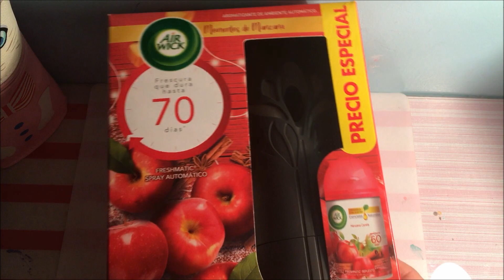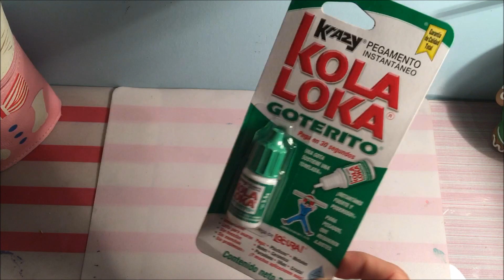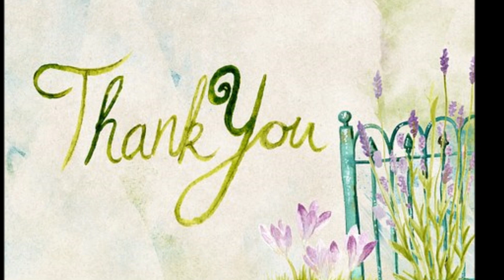Nuevamente Compras Random algunas Rebajas de $5.00 de Prichos, Walmart, Joi, La Comer...